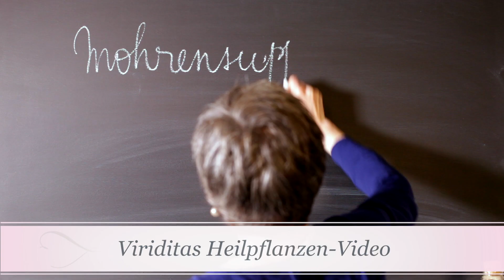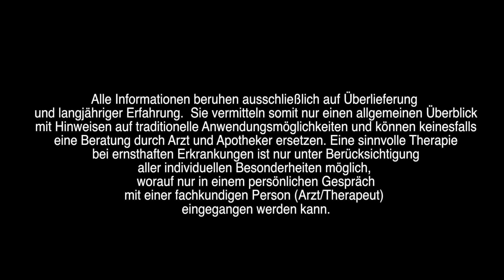Möhrensuppe gegen Durchfall - Viriditas Heilpflanzen-Video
Einfache Hausmittel können oft Wunder wirken: so die Möhrensuppe nach Dr. Moro! Damit werden Durchfälle bei Kindern, Erwachsenen und sogar Tieren schnell und zuverlässig bekämpft. Was man beim Kochen beachten muss und warum die Möhrensuppe so gut wirkt erklärt Heilpflanzenexpertin Michaela Schumacher-Fank in diesem Video.

Produktion: Viriditas-Heilpflanzenwissen & Ofáum Recult
Drehbuch & Konzept: Michaela Schumacher-Fank
Kamera & Schnitt: Marie Bontemps

Alle Informationen beruhen ausschließlich auf Überlieferung und langjähriger Erfahrung. Sie vermitteln somit nur einen allgemeinen Überblick mit Hinweisen auf traditionelle Anwendungsmöglichkeiten und können keinesfalls eine Beratung durch Arzt und Apotheker ersetzen. Eine sinnvolle Therapie bei ernsthaften Erkrankungen ist nur unter Berücksichtigung aller individuellen Besonderheiten möglich, worauf nur in einem persönlichen Gespräch mit einer fachkundigen Person (Arzt/Therapeut) eingegangen werden kann.